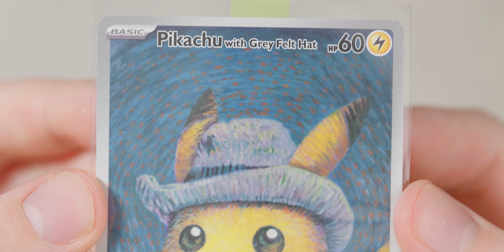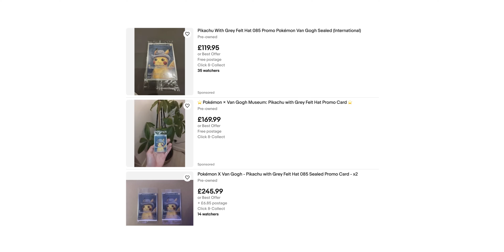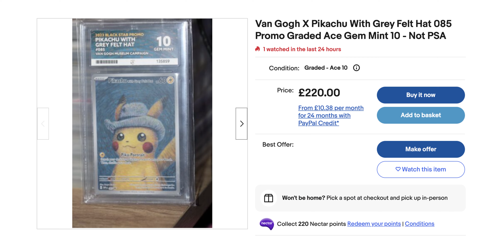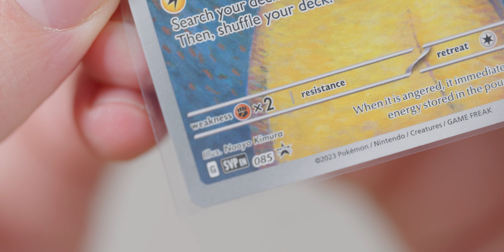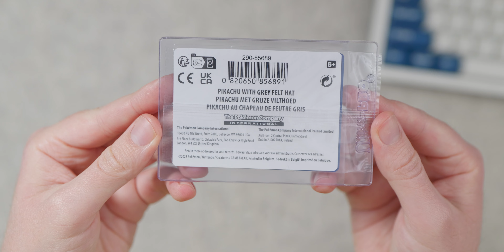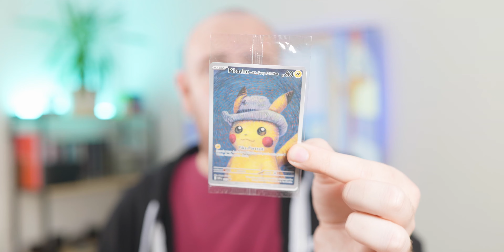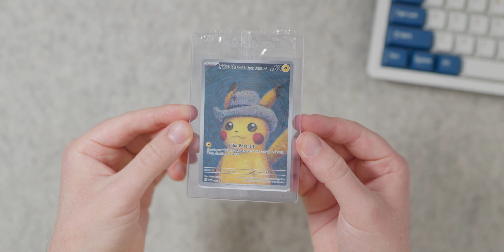Why I think the Van Gogh Pikachu probably isn't worth it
It'san aite card, but not worth over £100/$100.